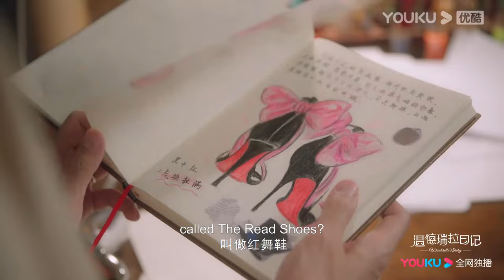Trailer: When a playgirl wins her Prince Charming's heart with lies | Wenderella's Diary | YOUKU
Welcome to download YOUKU international APP to stream "Wenderella's Diary" anywhere with multi subtitles.

[Wenderella's Diary 温德瑞拉日记] Shan Liang, founder of the famous dating APP, Xunmi; Wen Rou, designer of high heels. Everyone thinks they are a perfect match. However, Shan Liang discovered Wen Rou's true face after they got married. He didn't choose to give up on her and after all difficulties, they decided to be totally honest with each other and fall in love again.

★Starring: Song Yanfei/Yu Mengyu/Liu Jia/Fan Zhixin/Wang Qianguo/Sun Yijie/Yang Yutong/Yang Zhiying/Hu Wenxuan
★24 Episodes